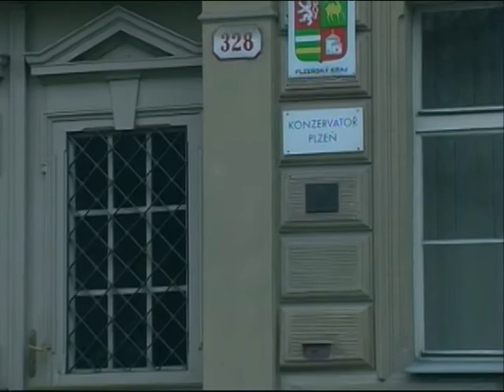Pozvánka na maturitní ples Konzervatoře Plzeň 12/13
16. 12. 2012 od 19.30 hodin
společenský sál klubu Alfa

Slovo - Jan Rösner, 4. ročník Konzervatoře Plzeň
Střih - Barbara Roštíková, 4. ročník Konzervatoře Plzeň